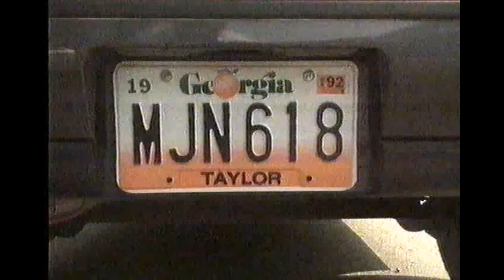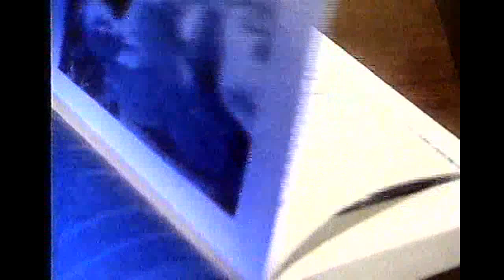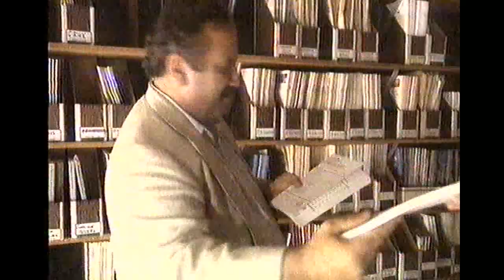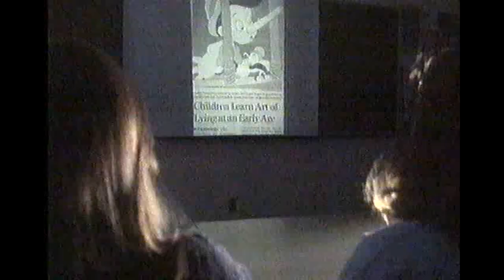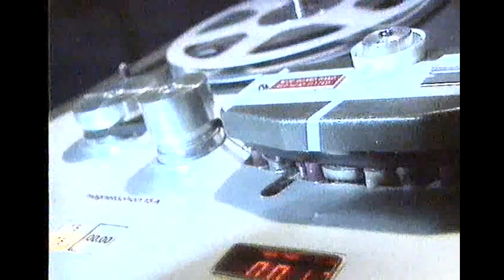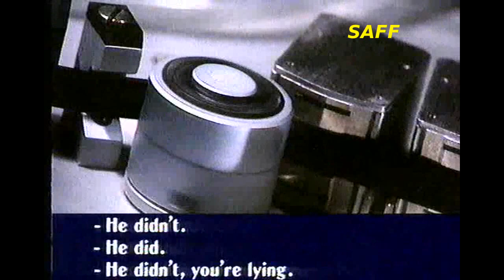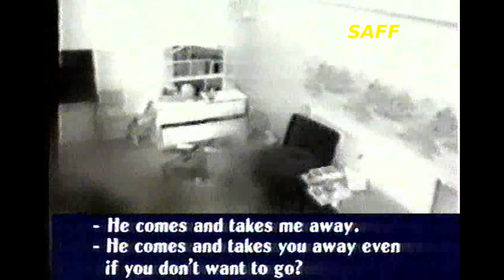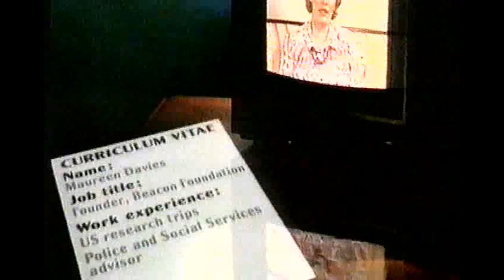In The Name of Satan? - Martin Bashir - Panorama BBC 7th December1992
For the past two years fundie agitators who believe in the existence of SRA and their associated victim-imposters have been telling gullible people who are daft enough to listen that this Martin Bashir programme had been purposefully hidden away;  buried by the BBC to deceitfully mis-portray the 'reality' of Satanic Ritual Child Abuse.  One of the victim-imposters who appeared in the 1992 programme was the Christian evangelist Vicky Ash who despite having had 30 years to prove her false allegations about SRA had taken a back seat until the current new generation of fundie satan-hunters found her in 2017 and began promoting her discredited false accusations.

It was Ash's promotors who invented the rumour that the documentary had been suppressed so Satan-hunters could not see the proof of SRA that it supposedly contained.   The SAFF knew that this was nonsense and that the documentary did a fantastic job of proving just how stupid the SRA victim-imposters were during the Satanic Panic of the 1990s.

If anything Bashir's documentary disproved Ash's accusations and statements as well as many others with whom she was connected at that time. SAFF had a complete video tape of the documentary in our Research Library and told the fundies that it was not the 'smoking gun' they believed it to be.  Naturally they decried our expertise and said we were lying so we put it up an extract on our SAFFUTUBE channel in 2017  which included the weak and unconvincing contribution by Ash which proved that the SAFF was right, once again, she had no exclusive or unique evidence to prove her manic accusations.

Then, as usual, the cacophony from the fundies about the 'secret video which proved SRA' stopped.

Fast-forward four years until Bashir came under the spotlight for his manipulation of Princess Diana and the fundies jumped on the band-wagon again. This time they had reversed their position entirely .  Now they were not claiming that the video contained proof of SRA; they were claiming that right from the start it had been a fraudulent conspiracy by Satanic abusers at the BBC to convince viewers that SRA did not exist by using lies and manipulation!     And their dim supporters gobbled it all up a second time as though this volt face had some merit.

In an interview on  Samantha Baldwin's channel in May 22nd 2021 Ash came out with new revelations, most of which contradicted what she had said before.  Here it is:

Obviously in our usual campaign to get at the Truth the SAFF had to upload the entire 'In Satan's Name?'  Video so that the fundies could not get away with lying about it again, and so here it is for your delectation.

The In The Name of Satan? Panorama documentary carefully investigated the origins of the false claims of SRA in the United States and how they were imported into the UK. It also tracked those fundamentalists in the U.S. who had originally pushed the idea and found several of them who later recanted and said it was all a figment of hysterical fundamentalists.  Bashir's detailed investigation linked these people with UK Christian fundamentalist activists to document how the fantasy had been imported into the UK and took these troublemakers to task. Every part of Bashir's documentary was ethical, accurate and fair. It gave a chance for Christian satan-hunters like Maureen Davies ) to answer important questions and they failed to produce any forensic evidence, names, dates, bodies or cases which categorically proved what they believed.

The programme also included the astonishing interview with the fundamentalist sectarian liar Rose L Wilson admitting she falsified the book Satan's Underground' and grinned at Bashir when doing it.

There was NOTHING behind these people's claims - just as there is nothing behind Ash's claims of being Satanically abused today.    You can see all of this in our complete upload of In Satan's Name?

If you unquestioningly believed what the Satan-hunting manipulators told you then you deserve to be used and abused as the fools you are and no appeals to God or Jesus will save you from the Seven Deadly Sins.

Proverbs 6:16-19

“There are six things the LORD hates, seven that are detestable to him: Haughty eyes,

A Lying tongue,

Hands that shed innocent blood,

A heart that devises wicked schemes,
Feet that are quick to rush into evil,

A false wltness who pours out lies,

and

A person who stirs up conflict in the community.”

Baldwin and Ash have committed most of these and won't be getting into heaven anytime soon.